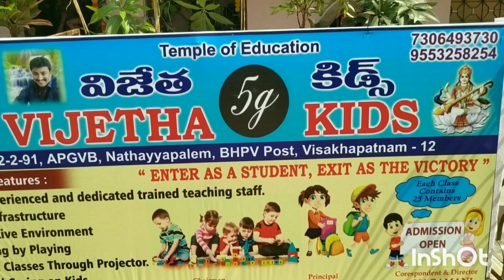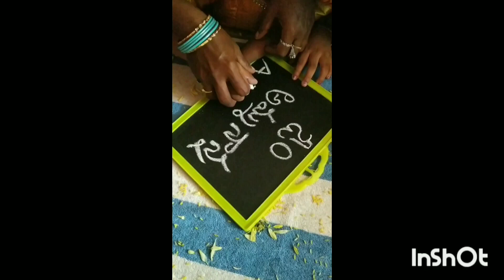vijetha 5g kids school (opening)